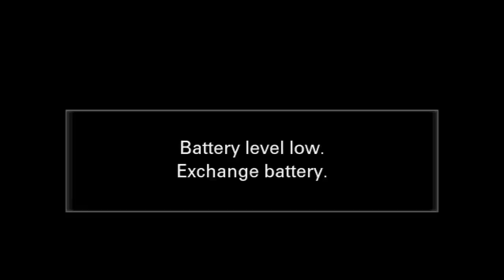Fumando Con Jon Z - LA INFLUENCIA EP. 89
Hoy tenemos de invitado a una LEYENDA del fumeteo. Él es rapero, actor, visionario y uno de los joseadores y traperos más duros del juego. Actualmente cuenta con 553.2K seguidores en Twitter, 5.4M de seguidores en IG, 6.1M en Youtube y 6.6M en FB!! Corillo, fuerte el aplauso para @JonZmenTV  !!!